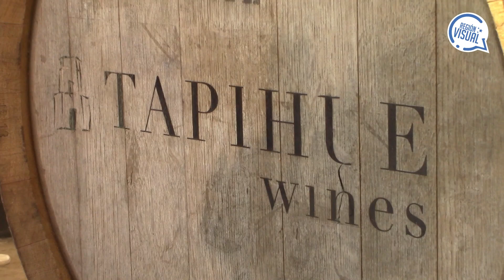Inauguración de la tradicional Fiesta de la VENDIMIA CASABLANCA 2023 🍇 Pisoneo de UVA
Durante hoy 1 y mañana 2 de Abril, se está llevando a cabo la tradicional Fiesta de la Vendimia en Casablanca, en la cancha Químicas Andinas. Luego de la inauguración los invitados a la ceremonia inaugural participaron en el Pisoneo de Uva donde el ganador fue el gobernador de la región metropolitana Claudio Orrego.